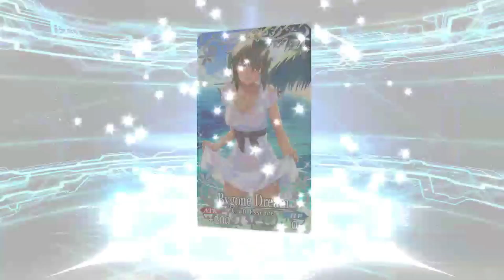[FGO NA] Murasaki Shikibu Gacha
This is Master@Ntet account

Music : Persona Q2  New Cinema Labyrinth OST - Pull the Trigger